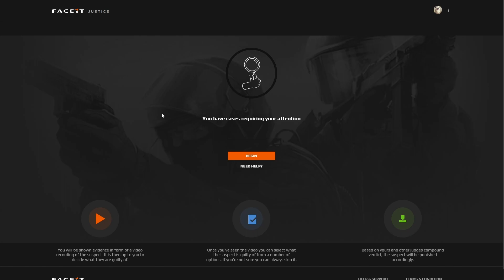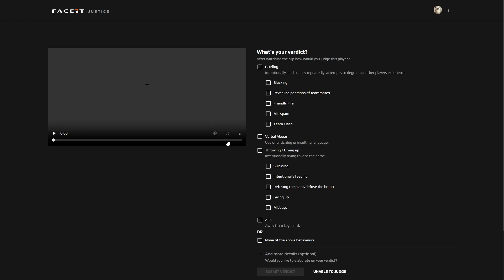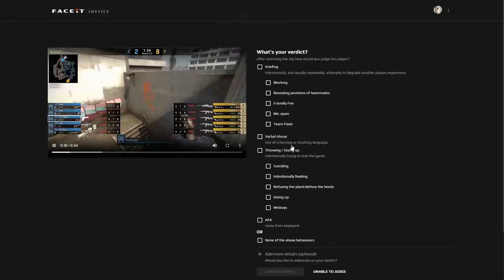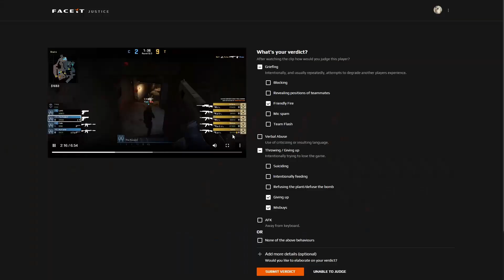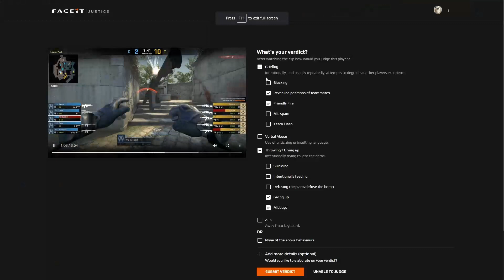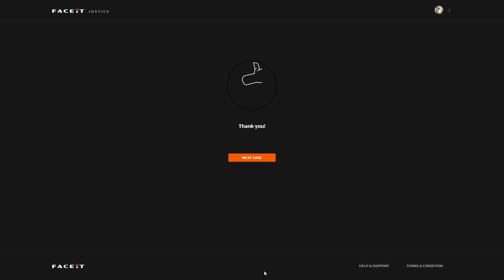Bomb Fake Flash? | FACEIT Justice Cases | #111